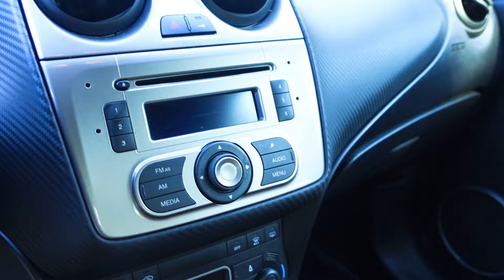ALFA ROMEO MITO 140 CH, C'est SOUS COTÉ !? 🤔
Bonjour à tous, bienvenue sur Laspoon TV !

Aujourd'hui, je vous présente une Alfa Romeo Mito de 2010, 100% d'origine avec le 1.4L Turbo MultiAir développant 140 CH. Une voiture italienne complète avec beaucoup d'élégance, de belles finitions et un moteur intéressant. Mais a-t-elle un comportement sportif ?
J'y répondrais au cour de cette vidéo !

J'espère que la vidéo vous plaira les amis,

Si vous souhaitez passer sur la chaîne, envoyez moi un message privé sur Instagram.
Très bonne journée ou soirée à tous, à très vite pour de nouvelles vidéos, la bise !

🎬 Matériel utilisé :   Caméra Sony Zv1